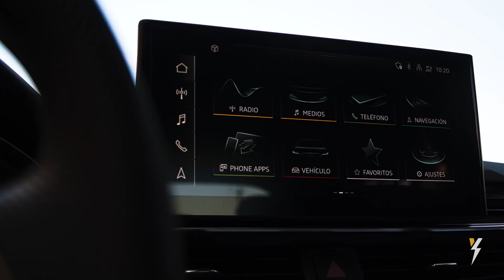Audi A5 Sportback 40 TDI 2023 🍑🫢 ¡QUATTRO! - Primera prueba / Review en español | HolyCars TV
En esta prueba del Audi A5 Sportback hemos comprobado cómo es una de las mejores berlinas diésel que hay en todo el mercado. No solamente porque se trate de un modelo premium por calidad de materiales y ajustes, que también. Sino por el compendio de características que le convierten en un modelo diferencial por diseño, por acabados y por su tecnología.

Porque sí, además es uno de los coches diésel que menos gastan en el mercado en este momento. Al tratarse de un turismo tradicional, tiene un peso contenido y esto no solo influye en su eficiencia de consumo de combustible, sino también en su comportamiento dinámico al volante. Un coche con el que puedes ir por ciudad, por autopista y disfrutar conduciendo.

Su propulsor tiene potencia de sobra para afrontar cualquier situación que te encuentres en la carretera, e igualmente hay que tener en cuenta que las medidas del Audi A5 Sportback son suficientes para una familia. Ahora bien, esto no le convierte en un coche incómodo si lo que quieres es ir por la ciudad. Fácil de aparcar pero con aplomo y estabilidad suficiente como para ir por vías rápidas con total seguridad.

En lo que respecta al interior del Audi A5 Sportback, debes saber que pocos modelos te vas a encontrar fabricados con el mimo con el que está hecho este alemán. Un devorador de kilómetros en el que es un placer conducir y con el que no gastarás demasiado dinero en combustible. Además, seguro, tecnológico y con una potencia que es más que suficiente.

¿Qué te ha parecido a ti esta prueba del Audi A5 Sportback 40 TDI 2023? Dínoslo en los comentarios. ¿Qué opinas sobre él? Además, dale a me gusta si te ha gustado este vídeo y suscríbete a este canal de YouTube si quieres ver las mejores y más honestas pruebas de coches que encontrarás en toda la plataforma.

Prueba Audi A5 Sportback 40 TDI 2023: índice

00:00 Introducción
00:48 Oferta Audi A5 Sportback
01:38 Diseño
02:44 Interior delante
07:15 Plazas traseras
08:46 Maletero
09:54 Conducción y consumo Audi A5 TDI
13:20 Motores, acabados y precios
13:57 Conclusión